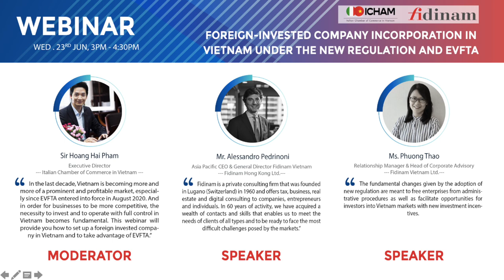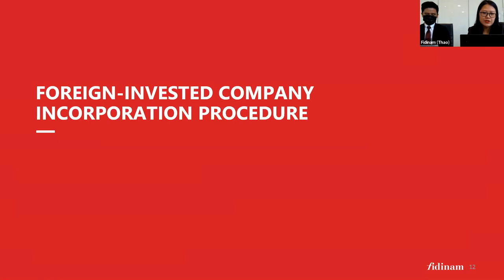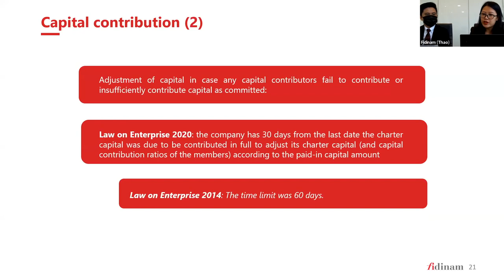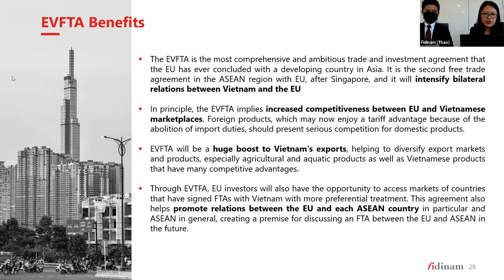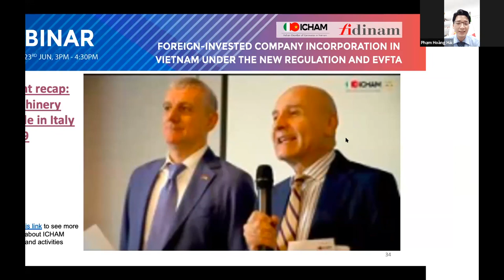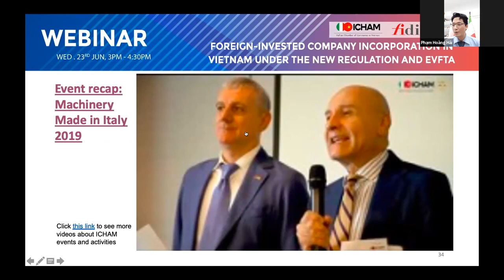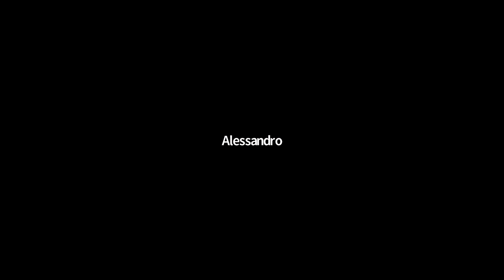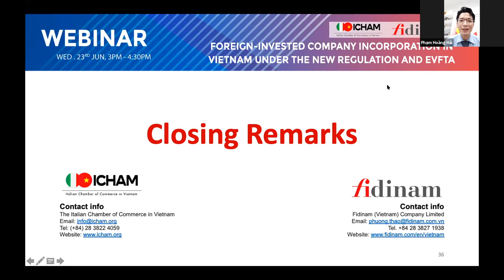Webinar "Foreign-Invested Company Incorporation In Vietnam Under The New Regulation And EVFTA"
In the last decade, Vietnam is becoming more and more of a prominent and profitable market, especially since EVFTA entered into force in August 2020. In order for businesses to be more competitive, the necessity to invest and to operate with full control in Vietnam becomes fundamental. To bring to you the latest updates, 𝘁𝗵𝗲 𝗜𝘁𝗮𝗹𝗶𝗮𝗻 𝗖𝗵𝗮𝗺𝗯𝗲𝗿 𝗼𝗳 𝗖𝗼𝗺𝗺𝗲𝗿𝗰𝗲 𝗶𝗻 𝗩𝗶𝗲𝘁𝗻𝗮𝗺 and 𝗙𝗶𝗱𝗶𝗻𝗮𝗺 𝗟𝘁𝗱. gladly host the webinar "Foreign-Invested Company Incorporation In Vietnam Under The New Regulation And EVFTA" via Zoom, providing information on how to set up a foreign invested company in Vietnam and to take advantage of EVFTA.

️Timeline:
0:00 Welcome and Introduction
4:28 Introduction of FIDINAM
11:09 Foreign-Invested Company Incorporation Procedure
15:25 Important Notes
23:46 EVFTA
33:45 Market Entry Service Information
45:22 Q&A Session

𝗘𝘃𝗲𝗻𝘁 𝗶𝗻𝗳𝗼:
- Date: June 23rd, 2021
- Time: 3PM - 4:30PM (Vietnam time)
- Venue: Zoom platform
- Co-organized by the Italian Chamber of Commerce in Vietnam - ICHAM, Fidinam Ltd.
- Co-host by: Beluxcham, Eurocham, INCHAM, MBC, SBG, Spanish Chamber of Commerce in Vietnam

𝗠𝗼𝗱𝗲𝗿𝗮𝘁𝗼𝗿 & 𝗦𝗽𝗲𝗮𝗸𝗲𝗿:
- Sir Hoang Hai Pham – Executive Director of ICHAM
- Mr. Alessandro Pedrinoni - Asia Pacific CEO & General Director VN of Fidinam Hong Kong Ltd.
- Ms. Phuong Thao - Relationship Manager & Head of Corporate Advisory of Fidinam Vietnam Ltd.

Founded in 2008, The Italian Chamber of Commerce in Vietnam (ICHAM) has the main purpose of undertaking activities to support commercial exchanges between Italy and Vietnam, assisting economic agents and fostering the development of economic relations and cooperation among entrepreneurs of the various countries within Europe.